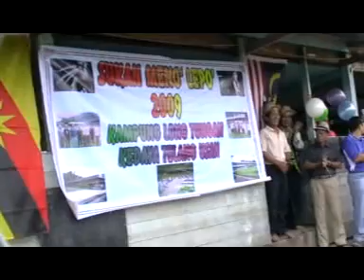Sukan Meno' Lepo' 2009 - Kg Long Tungan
Sukan Meno' Lepo' 2009 Kg Long Tungan, Ulu  Baram, Sarawak  (23/12/09-25/12/09)